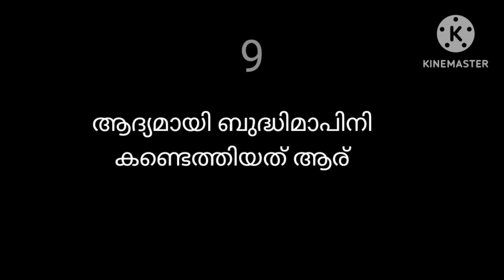യു പി അസിസ്റ്റന്റ് UPASSISTANT TIPS CAFE സൈക്കോളജി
up assistant
യു പി സ്കൂൾ അസിസ്റ്റന്റ്
psychology